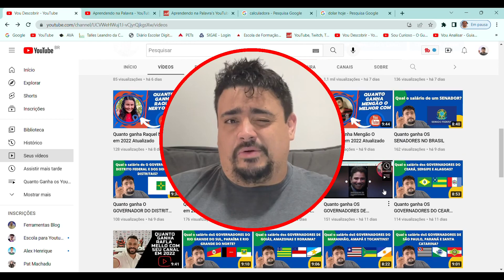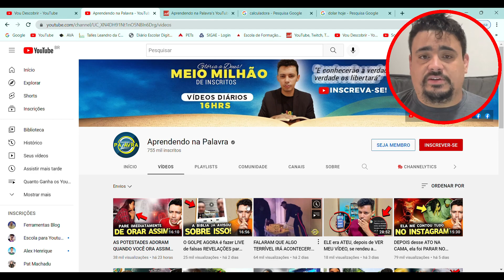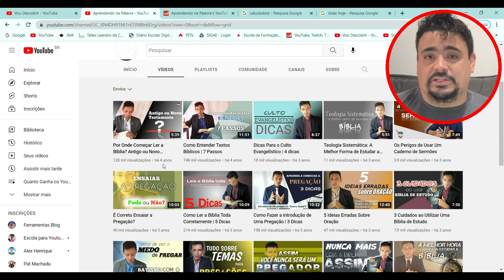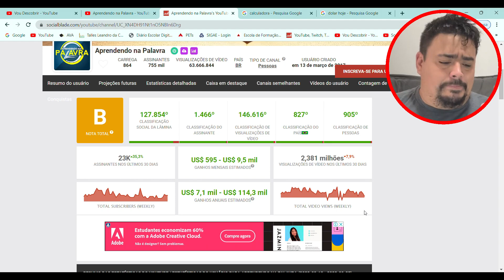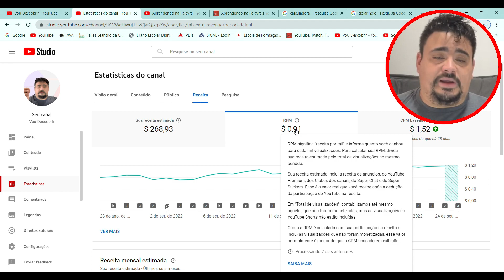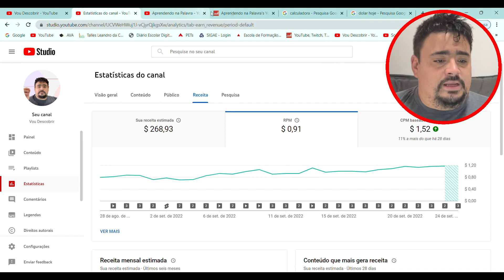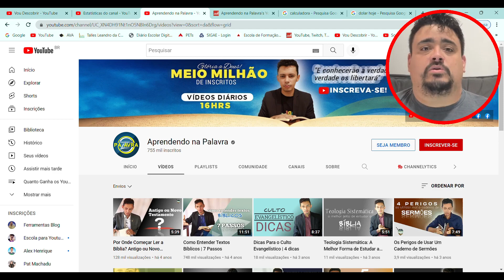Quanto ganha Aprendendo na Palavra em 2022 Atualizado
Vou descobrir quanto ganha Aprendendo na Palavra com seu canal no youtube em 2022 , aqui você também vai aprender como funciona o CPM e o RPM do youtube, bora descobrir comigo?